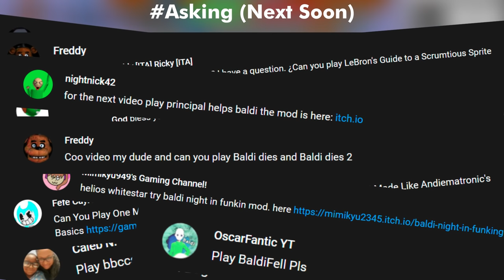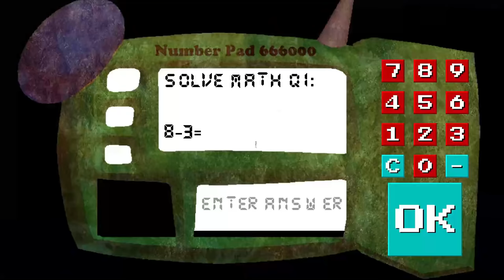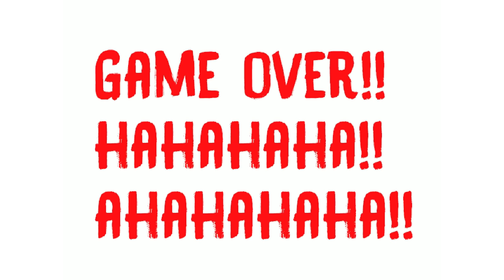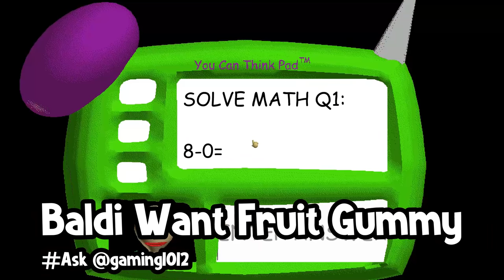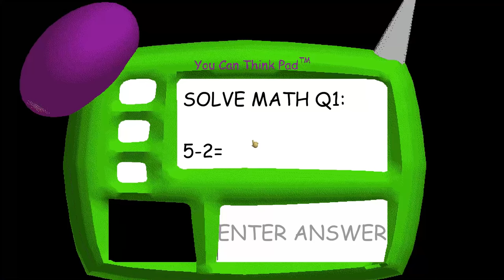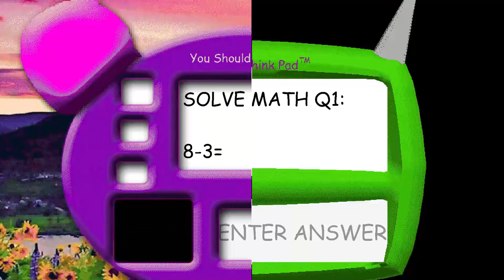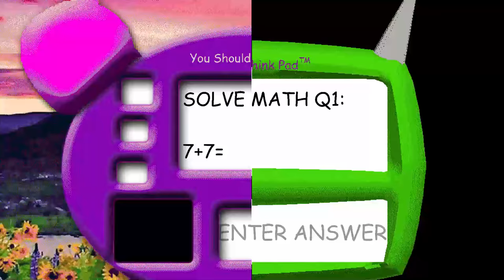Because Asking.. Mods 6 With Baldi Super Harder | Baldi's Basics [Mod]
Baldi Basics is very difficult 6 mod. We miss our old Baldi.
Baldi Basics Hard is Equivalent to Speed ​​9 & Impossible Equivalent to Speed ​​12!

Baldi Basic #85 (Very Hard Mode)

I've Tested The Results
1. Luigi Fan.Exe's Basics (Easy)
2. Baldi Basics 1000 Years Later Super Fast (Hard)
3. Arts & Crafters Helps Baldi (Impossible)
4. Baldi Want Fruit Gummy (Impossible)
5. Baldi Basics Minigames (Normal)
6. Retro Helps Baldi (Hard)

===[Chapters!]===
00:00​ Top Comment
00:30​ Intro!
00:35​ Luigi Fan.Exe's Basics
07:22 Baldi Basics 1000 Years Later
10:41​ Arts & Crafters Helps Baldi
18:05​ Baldi Want Fruit Gummy
23:02 Baldi Basics Minigames
29:21 Retro Helps Baldi
33:37 Outro!